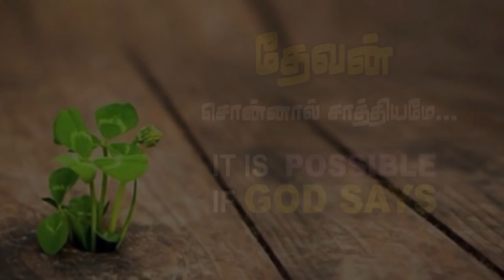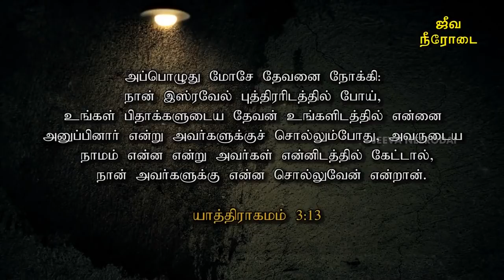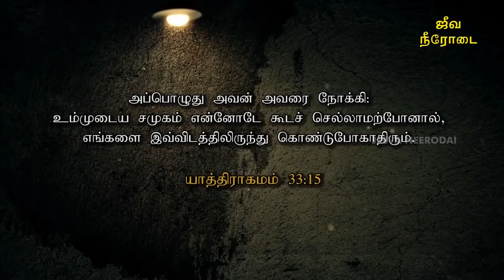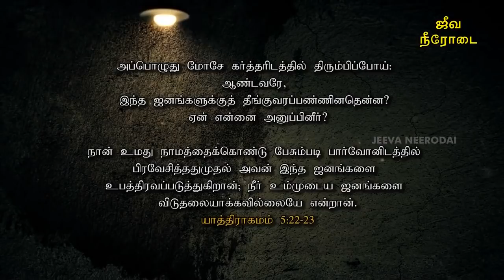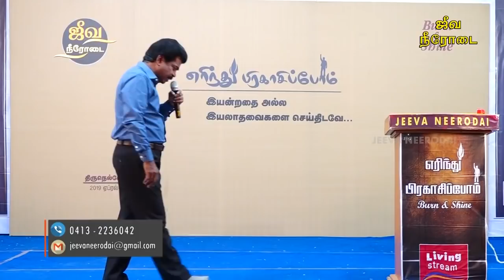CALLED TO DO THE IMPOSSIBLE - தேவன் சொன்னால் சாத்தியமே | BRO. SAMSON PAUL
God has called you not to do the possible, but to do the impossible things - தேவன் சொன்னால் சாத்தியமே | IT IS POSSIBLE WHEN GOD SAYS | TAMIL CHRISTIAN MESSAGE | BROTHER SAMSON PAUL - In a Nutshell - God doesn't call the qualified, He qualifies the called.
Bro.SAMSON PAUL,
LIVING STREAM MINISTRIES
126,Muthaiya Mudaliyar Street,
Muthailpet, PUDUCHERRY- 605 003.

By
Missions Coordinator
Saying Yes Jesus:
1. Acknowledge that you (along with all people) have sinned and fallen short of God’s standards.
2. Personally believe that Jesus Christ, who was God in human flesh, died for your sins on the cross and rose again. 1 Corinthians 15: 3 – 4